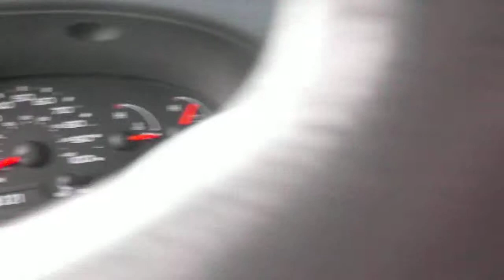2006 Ford E-350 Super Duty Box Truck